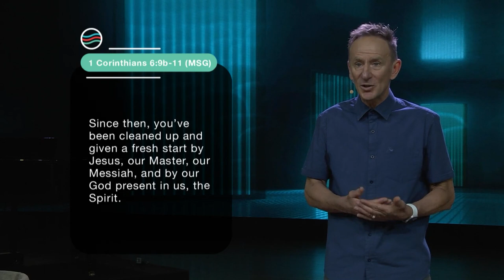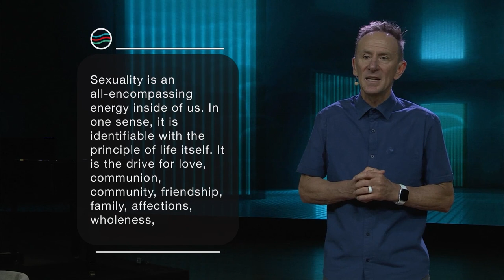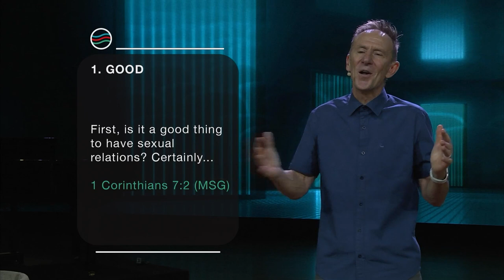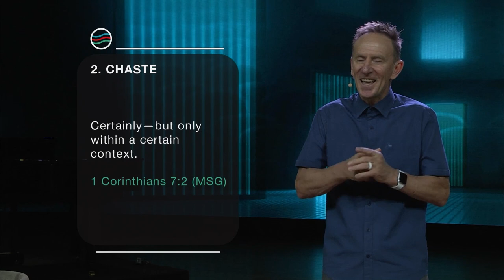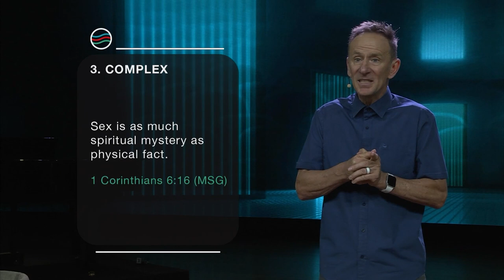23 October 2022 | 10:00 | Johan Geyser | Sexuality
In this service:
𝗦𝗲𝗿𝗶𝗲𝘀: Open Conversations
𝗧𝗼𝗽𝗶𝗰: Sexuality
𝗣𝗿𝗲𝗮𝗰𝗵𝗲𝗿: Johan Geyser
𝗦𝗰𝗿𝗶𝗽𝘁𝘂𝗿𝗲: 1 Cor. 6:9b-11 (MSG)